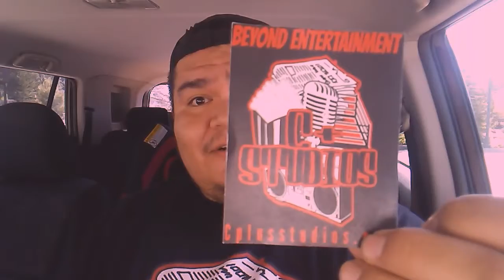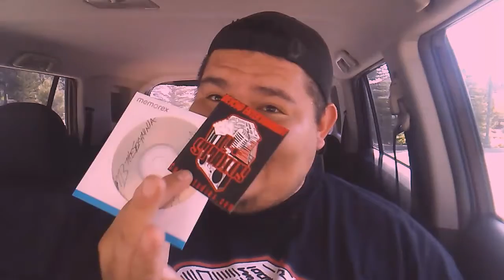KMBAMANIA: Invest in Yourself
Never give up and invest in yourself. Your worth it!

Cplusstudios.com for all your C+ Needs!